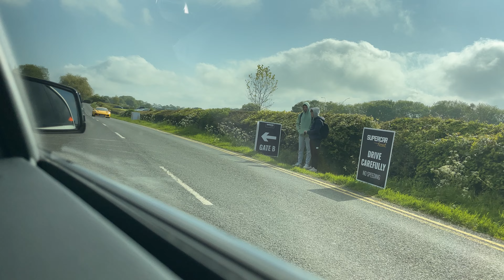SuperCarfest with 10+ AMGS | 015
♪ Tiyende Pamodzi (Together As One) · Makumbi Muleba · James Sakala · EL-Tan · Maureen Lupo Lilanda · Killa